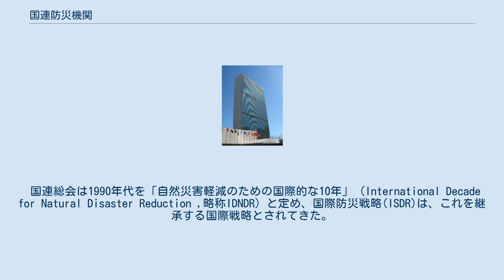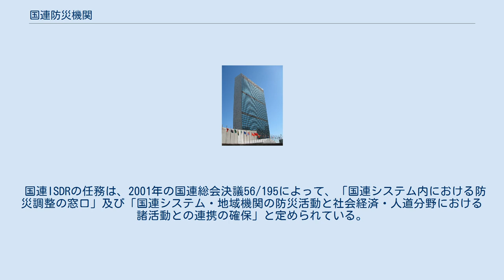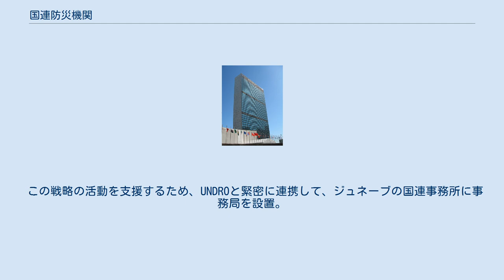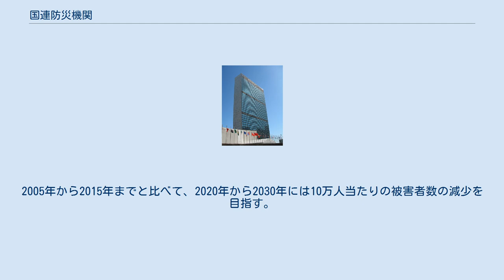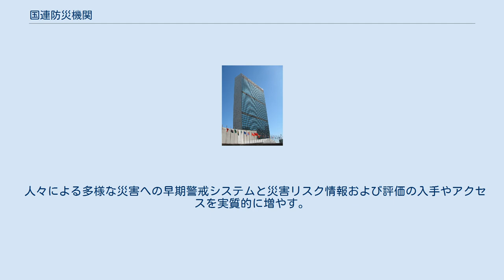国連防災機関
国連防災機関（こくれんこくさいぼうさいきかん、United Nations Office for Disaster Risk Reduction (UNDRR)）は、1999年に設立された国際連合事務局の組織。
本部はジュネーヴ。
2019年５月１日から機関の名称が「国連国際防災戦略事務局」（United Nations International Strategy for Disaster Reduction (UNISDR)）から「国連防災機関」（United Nations Office for Disaster Risk Reduction　(UNDRR)）へ変更された。
 国連総会は1990年代を「自然災害軽減のための国際的な10年」（International Decade for Natural Disaster Reduction ,略称IDNDR）と定め、国際防災戦略(ISDR)は、これを継承する国際戦略とされてきた。
2005年から2015年までは、2005年に国連防災世界会議で採択された「兵庫行動枠組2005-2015」(Hyogo Flamework)が同戦略の基本文書とされ、2015年以降は「仙台防災枠組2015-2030」(Sendai Flamework)を国際的な防災枠組の基本文書として推進を担当する機関として役割を果たしている。
 国際防災の十年(IDNDR)事務局の後継組織として、2000年の国連総会決議54/219により設置。
当初は国連機関を中心とする防災タスクフォース(IATF/DR)の事務局という位置づけであったが、その後2005年の第2回国連防災世界会議（兵庫県神戸市）において兵庫行動枠組が採択されるとともに、その推進体制強化のため、防災タスクフォースを改組して2007年に防災グローバルプラットフォームが設置されたことを踏まえ、現在は、同プラットフォームを中核とした様々な国際防災戦略の推進メカニズム（＝ISDRシステム）全体の事務局という役割を担う。
 2015年3月には第3回国連防災世界会議が仙台市で開催され、「仙台防災枠組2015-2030」が成果文書として採択され、4つの優先行動と7つのターゲットが合意された。
 国連ISDRの任務は、2001年の国連総会決議56/195によって、「国連システム内における防災調整の窓口」及び「国連システム・地域機関の防災活動と社会経済・人道分野における諸活動との連携の確保」と定められている。
また、兵庫行動枠組採択後の事務次長報告A/60/180では、(1)兵庫行動枠組の推進、(2)防災意識の醸成と情報共有、(3)防災グローバルプラットフォームの支援、(4)国連システム内における防災政策の窓口、(5)国連防災基金の管理の5点を国連ISDRの役割として挙げている。
 国連総会での1989年12月22日の決議44/236の採択により、1990年1月1日より「自然災害軽減のための国際的な10年」が国連によって開始された。
 この10年間は、特に地震、津波、洪水、地滑り、火山噴火、干ばつ、イナゴの侵入、およびその他の自然起源の災害などの自然災害によって生命、財産の破壊および社会的および経済的な混乱を減少させることを基本的な目的として、開発途上国における国際的な協調活動を通して、自然災害による人命の損失、財産の被害、社会的および経済的な混乱を減らすことを目的とした。
 この戦略の活動を支援するため、UNDROと緊密に連携して、ジュネーブの国連事務所に事務局を設置。
 4つの優先行動 災害リスクの理解 災害リスク管理のための災害リスクガバナンスの強化 レジリエンスのための災害リスク軽減への投資 効果的な対応のための災害準備の強化と回復・復旧・復興に向けた「より良い復興」 7つのターゲット 2030年を期限とする次のようなターゲット。
 地球規模での災害死者数を実質的に減らす。
2005年から2015年までと比べ、2020年から2030年には10万人当たりの死者の減少を目指す。
 地球規模での災害による被害を受ける人々の数を減らす。
2005年から2015年までと比べて、2020年から2030年には10万人当たりの被害者数の減少を目指す。
 地球規模でのGDP（国内総生産）に関連し、災害を直接の原因とする経済的損失を減らす。
 保健や教育施設など重要なインフラへ損害や基本的サービスの破壊を、レジリエンス（回復力・強靭性）の...